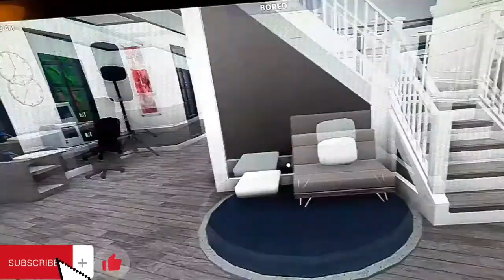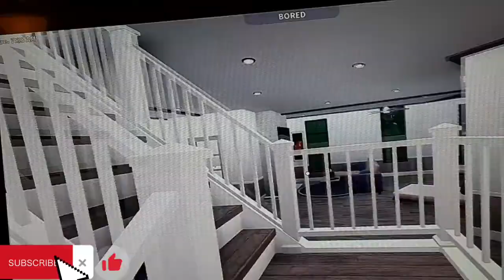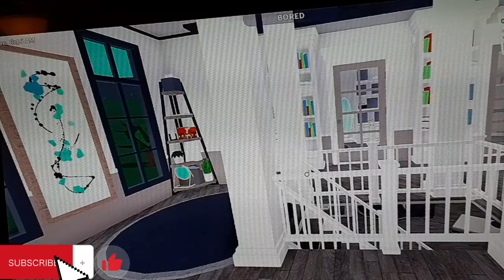Welcome to my bloxburg house! bloxburg Welcome to bloxburg